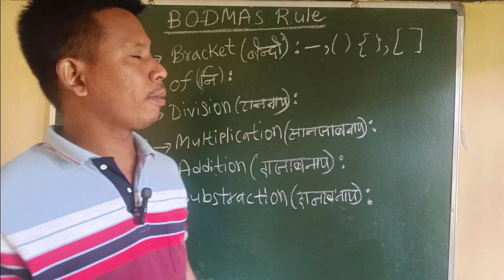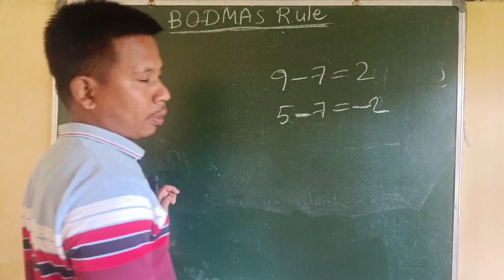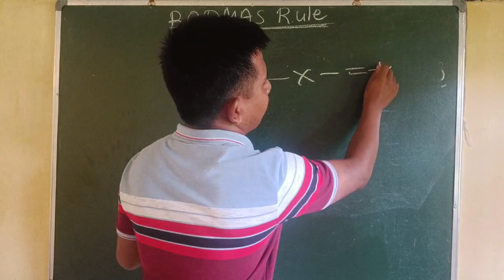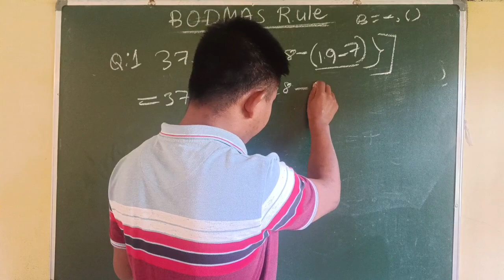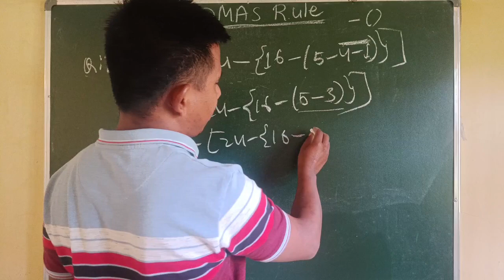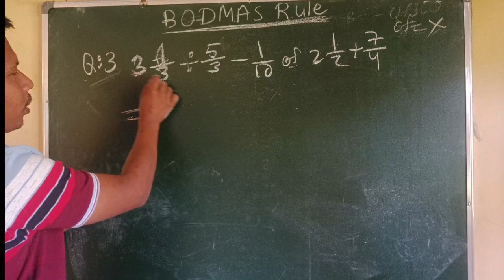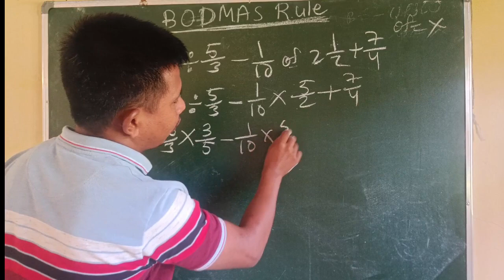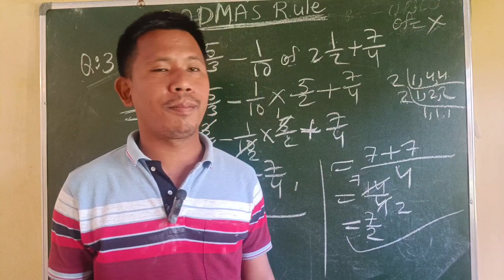BODMAS Rule/Mathematics/part-1 Assam Police AB/UB/SI Grade-III & Grade-IV //JM BODO STUDY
JM BODO STUDY , BODMAS Rule
Mathematics Video Part-1 Assam Police Constable AB/UB/SI And Grade -III & Grade -IV